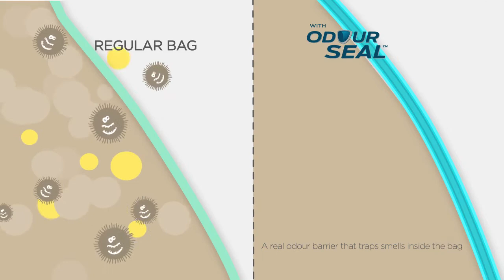Накопитель подгузников Angelcare Dress Up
Накопитель подгузников Angelcare Dress Up в магазине Автодети